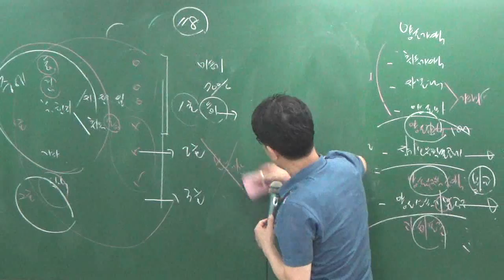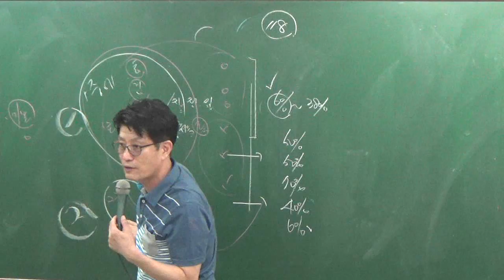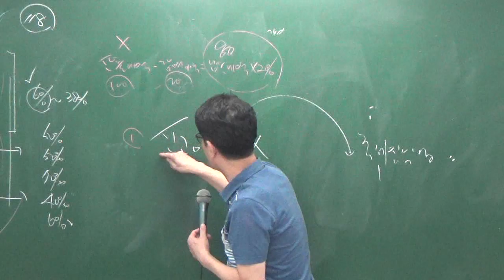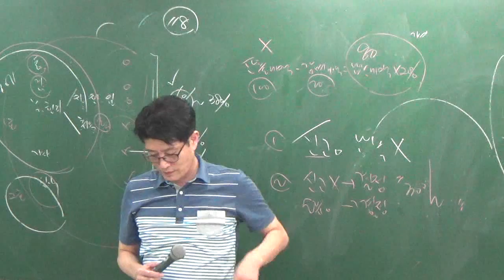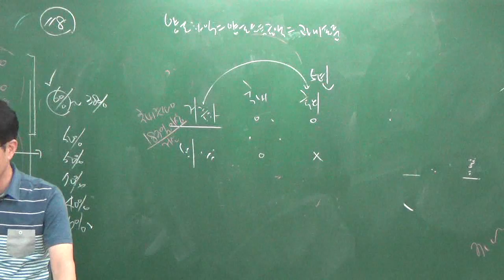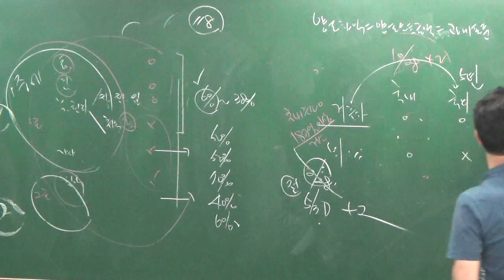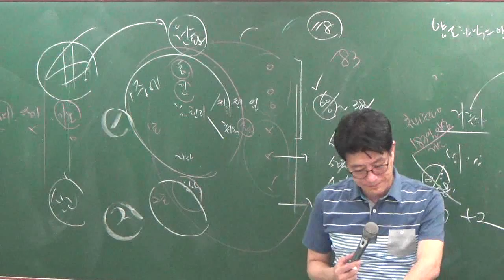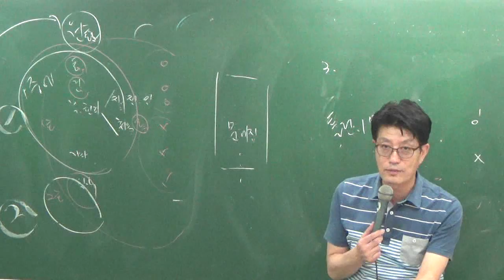세법8-17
8월문제풀이과정